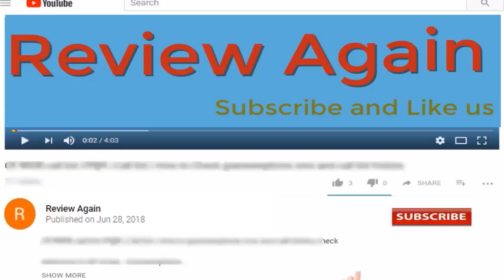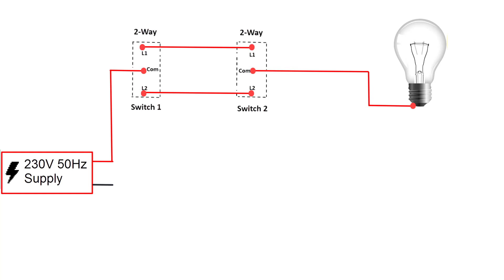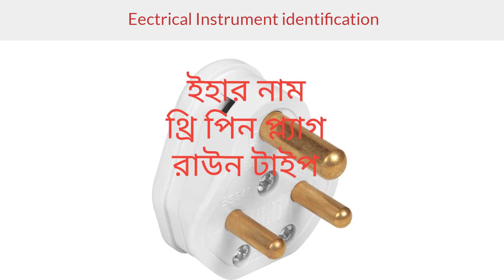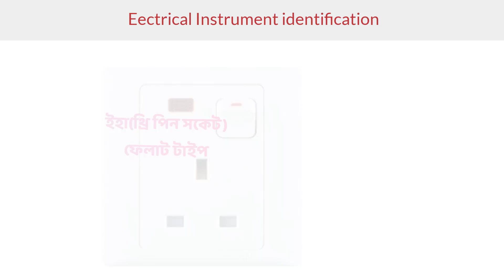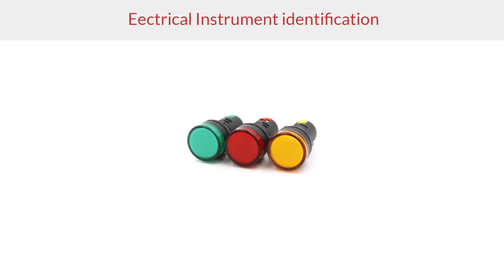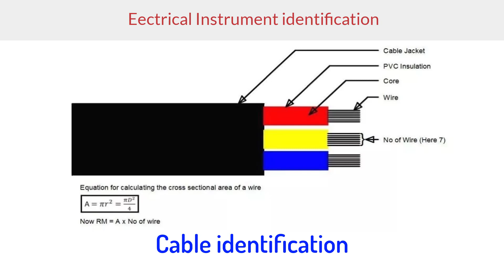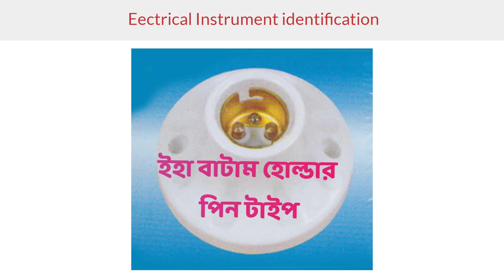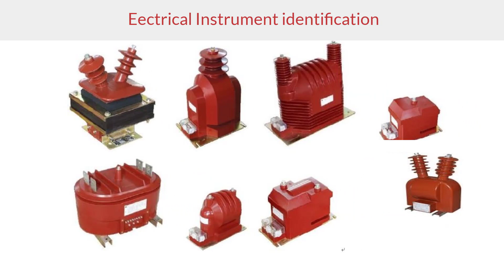Two Way Switching Explained - How to wire 2 way light switch & working procedure- Hindi & Bangla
2 way switching means having two or more switches in different locations to control one lamp. They are wired so that operation of either switch will control the light. This arrangement is often found in stairways, with one switch upstairs and one switch downstairs or in long hallways with a switch at either end.

AC কে টনে প্রকাশ করা হয় কিন্তু KW-এ নয় কেন? ১ টন সমান কত KW দেখুন।

How to Calculate Load Current From KVA and KW Rating | কি ভাবে লোড কারেন্ট ক্যালকুলেশন করবেন?

Perfect Money:  U14198236
"two way and three way control of lamp theory"
"two lamp controlled by two switches"
"two way switch definition"
"how to wire a double 2 way light switch"
"one way switch diagram"
"l1 l2 com wiring diagram"
"2 switch light switch wiring"